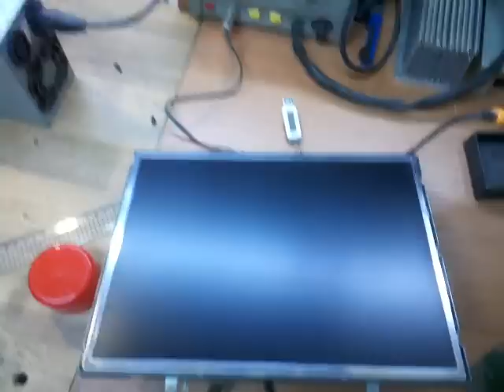Budowa mini automatu do gier odc.1